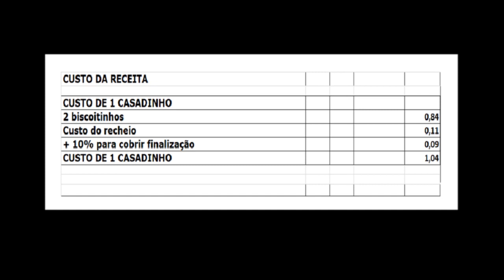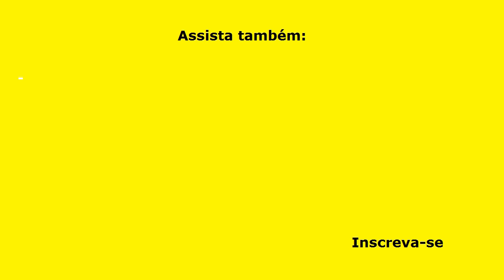BISCOITINHO DE LEITE NINHO - Pode acreditar que é muito fácil!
BISCOITINHO DE LEITE NINHO - Pode acreditar que é muito fácil! Esta é uma receita tão fácil que você não vai acreditar. Usando poucos ingredientes e rapidamente, você faz um delicioso biscoito, que derrete na boca! É muto fácil e rápido!

INGREDIENTES
MASSA
7 colheres (sopa) cheias de amido de milho (100 g);
3 colheres (sopa) cheias de manteiga em temperatura ambiente (51 g);
9 colheres (sopa) cheias de leite Ninho em pó (70 g);
¼ da latinha de leite condensado (100 g).

RECHEIO
½ latinha de leite condensado (200 g);
1 colher (sopa) cheia de manteiga em temperatura ambiente ou margarina (17 g);
5 colheres (sopa) cheias de leite Ninho em pó (39 g).

MEDIDAS
Forno pré-aquecido, 180º, por 10 a 15 minutos.
Assadeira: 28 cm x 39 cm

▬▬▬▬▬▬▬▬▬▬▬▬ Links Recomendados ▬▬▬▬▬▬▬▬▬▬▬▬

Categoria: Educação